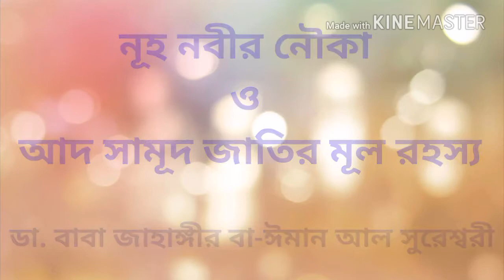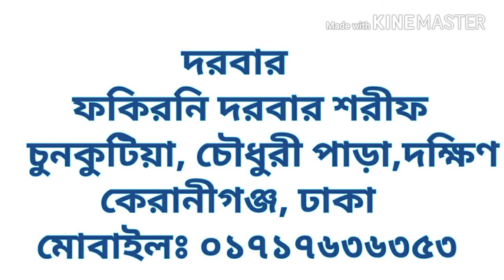নূহ নবীর নৌকা ও আদ সামুদ জাতির মূল রহস্য | ডা.বাবা জাহাঙ্গীর বা-ঈমান আল সুরেশ্বরী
ডাঃ বাবা জাহাঙ্গীর বা-ঈমান আল সুরেশ্বরীর

         বই কিনতে আজই  যোগাযোগের ঠিকানাঃ
                     সুফিবাদ প্রকাশনালয়
    ১০৮ নিউ এলিফ্যান্ট রোড,ঢাকা-১২০৫।
               মোবাইলঃ ০১৭১৭৬৩৬৩৫৩
                              দরবার
               ফকিরনি দরবার শরীফ
  চুনকুটিয়া চৌধূরী পাড়া,দক্ষিণ কেরানীগঞ্জ,ঢাকা
            মোবাইলঃ০১৭১৭৬৩৬৩৫৩